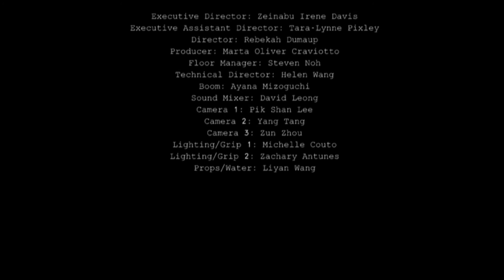COMM 102P - UCSD 5th Annual Trashion (Fashion) Show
A 5 minute news segment and interview about the 5th Annual Trashion Show at UCSD featuring Emily Deng, designer; Elly Iverson show producer and host Vhairi Motherwell.

A project from UCSD COMM 102P Spring Quarter, 2014.  Professor: Zeinabu Davis, Teaching Assistant: Tara-Lynne Pixley. Rebekah Dumaup, Director; Marta Oliver Craviotto, Producer; Steven Noh, Floor Manager.